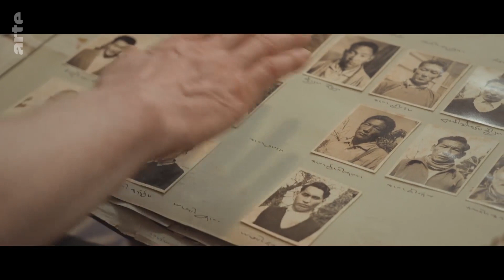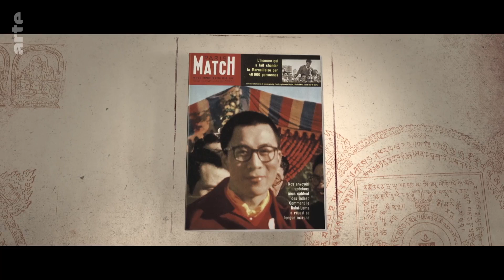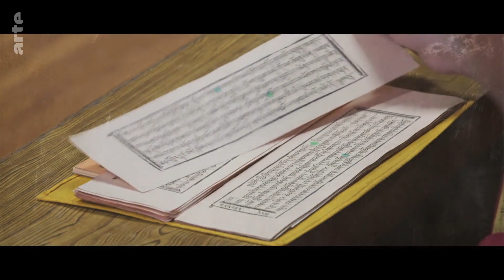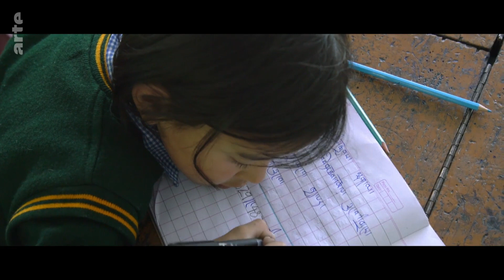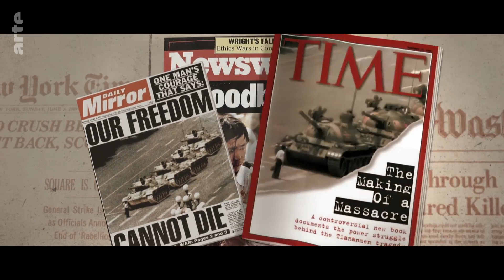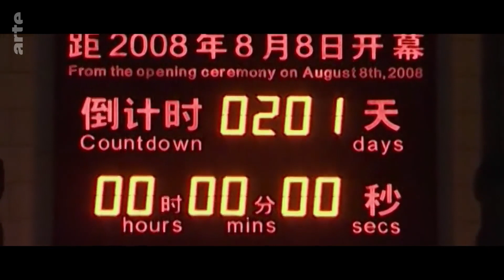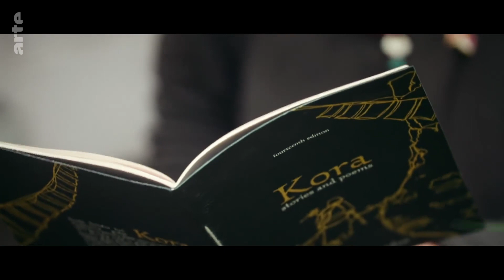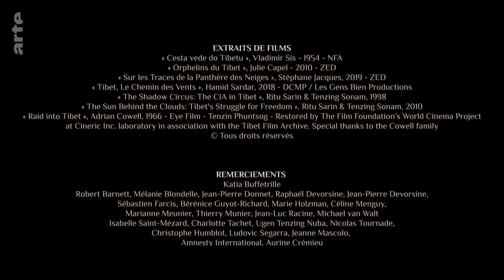Tibet China： Das stille Verschwinden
Der 14. Dalai Lama, der seit 1959 im indischen Exil lebt, feierte im Juli seinen 89. Geburtstag. Die Frage seiner Nachfolge steht im Mittelpunkt eines Machtkampfes zwischen Indien und der chinesischen Regierung, die das nächste geistliche Oberhaupt der Tibeter allein bestimmen will. Denn für Peking gehört Tibet zu China; die Exilregierung des Dalai Lama wird nicht anerkannt.